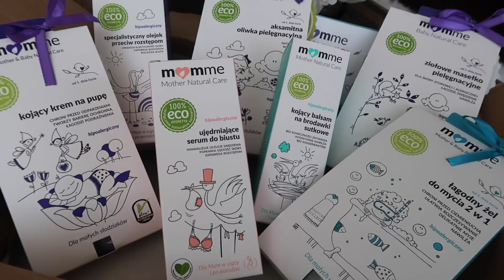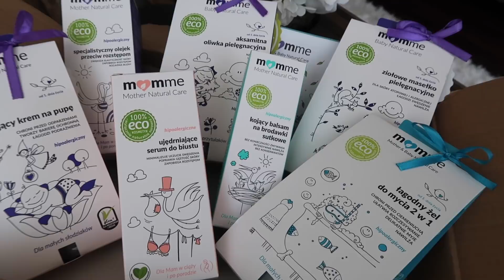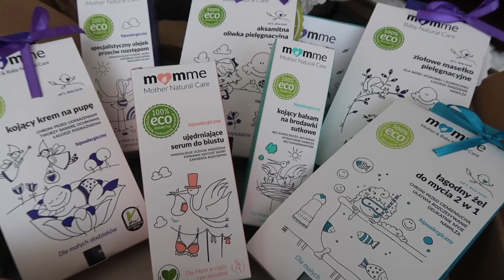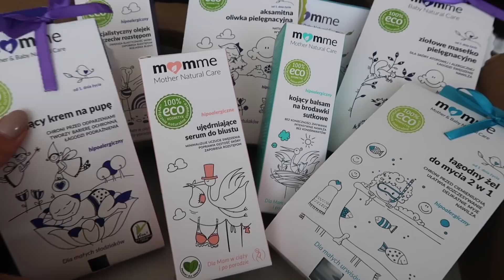ŻYCIE W USA | 😍 Taki piękny prezent!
MÓJ MAKIJAŻ:
✔ Podkład Dior Diorskin Forever Perfect Foundation Broad Spectrum SPF 35 w odcieniu 020 Light Beige
✔ Korektor pod oczy YSL All Hours Concealer w odcieniu Porcelain
✔ Brązer Too Faced Chocolate Soleil w odcieniu Medium/Deep Matte
✔ Róż do policzków Charlotte Tilbury Cheek To Chic Swish & Pop Blusher w odcieniu Sex On Fire
✔ Puder wykończeniowy Givenchy Poudre Première Mat & Translucent-Finish Loose Powder
✔ Baza pod cienie Urban Decay Eyeshadow Primer Potion w odcieniu Original
✔ Cienie do powiek w kremie Charlotte Tilbury Eyes To Mesmerise w odcieniu Jean
✔ Cienie do powiek Chanel Les 4 Ombres Multi-effect Quadra Eyeshadow 226 Tisse Rivoli
✔ Żel do brwi Charlotte Tilbury Clear
✔ Szminka Clarins Instant Light Lip Balm Perfector w odcieniu 08 Plum
✔ Lakier do paznokci CND Shellac w odcieniu Unmasked